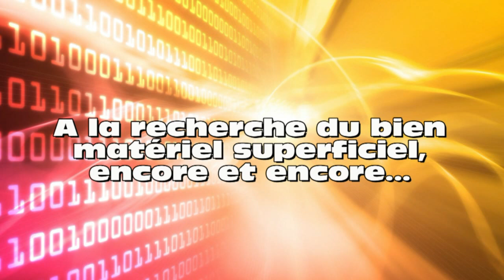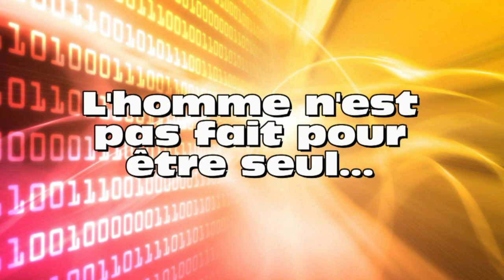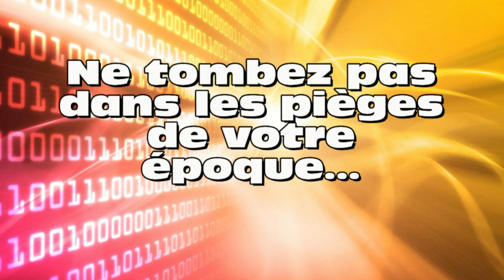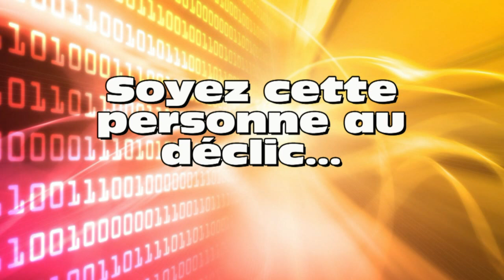Faut-il gagner de l'argent pour avoir l'impression de réussir votre vie ?